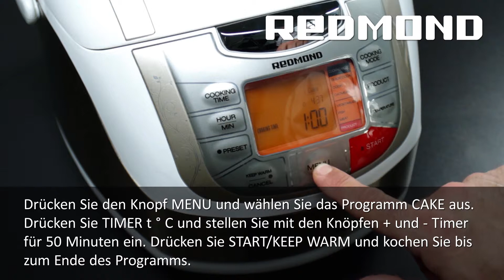Redmond M4502 Kuchen